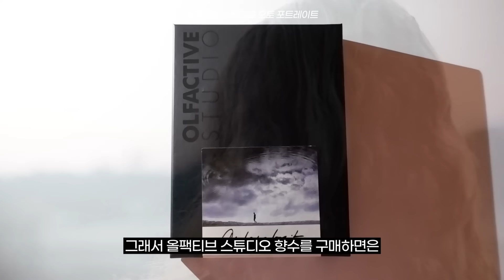'나만 알고 싶은 향수' 총출동💎찐향덕들의 메종 드 파팡 남녀공용 향수 추천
🌿메종 드 파팡X미지의세계 구독자 이벤트🌿

 ✔️EVENT 1. 오늘 소개한 다섯 가지 향수의 2ml 샘플 키트를 선착순 30명에게 증정합니다. 아래 링크로 접속해 문항을 작성해주세요.

· 기간 : 2024년 3월 4일(월) ~ 3월 11일(월)
· 배송 일정 : 3월 15일부터 순차 발송
· 본 이벤트는 샘플 소진 시 종료됩니다.

✔️EVENT 2. 다섯 가지 향수 중, 올팩티브 스튜디오의 두 가지 향수 '오토포트레이트'와 '플래시 백' 중 궁금한 제품에 대한 기대평을 영상 아래에 댓글로 남겨주세요. 총 2명을 선정해 '오토포트레이트' 15ml 또는 '플래시 백' 15ml를 증정합니다.

· 참여방법 : 제품명과 기대평을 댓글로 남겨주신 후, 아래 링크에 접속해 문항을 작성해주세요.
 (ex. [오토 포트레이트] 고요한 나무향을 경험해보고 싶어요!
[이벤트 참여] 멘타 이 멘타의 민트향이 궁금합니다.)

· 당첨자 발표 : 3월 12일 영상 고정 댓글로 안내 예정
· 배송 일정 : 3월 15일 이후

00:00 오프닝
00:14 메종 드 파팡 소개
04:50 27 87 제네틱 블리스
10:06 올팩티브 스튜디오 오토 포트레이트
13:58 올팩티브 스튜디오 플래시 백
16:21 밀러 에 베르토 멘타 이 멘타
18:01 로진느 로즈 그리오트
21:55 메종 드 파팡 오리지널 퍼퓸 컬렉션
24:54 마무리